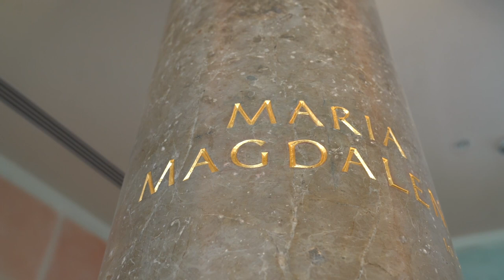"Amazing Grace" in Magdala